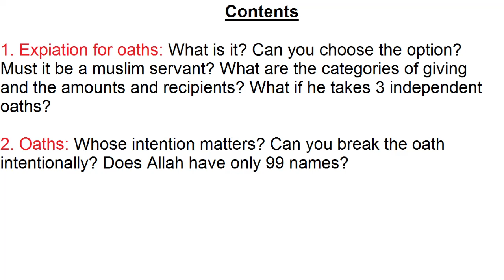Aymaan & Nudhoor 3